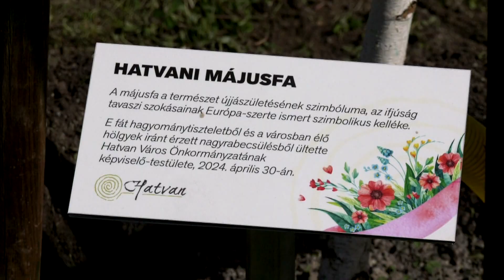Májusfa hirdeti a nők iránti tiszteletet az újhatvani tónál